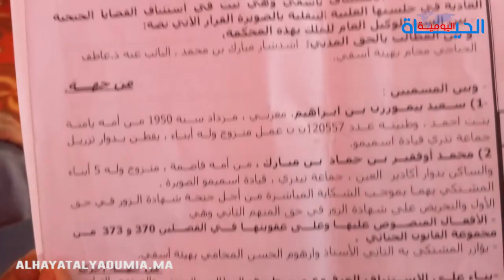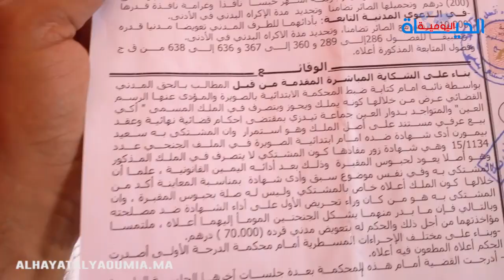مواطن بدوار بأكادير العين بإقليم الصويرة ذو نفوذ يهدد المواطنين بالسجن ويمنع عنهم الماء الصالح للشرب